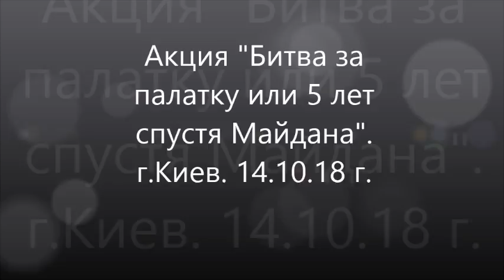Акция "Битва за палатку или 5 лет после Майдана". г.Киев. 14.10.2018 г.